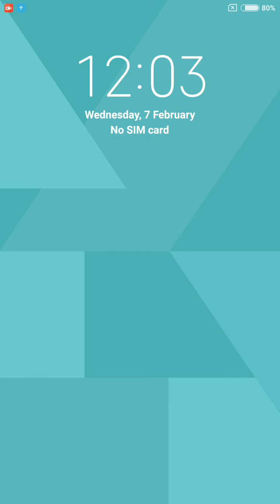Word Cookies Daily Puzzle February 7 2024 Answers